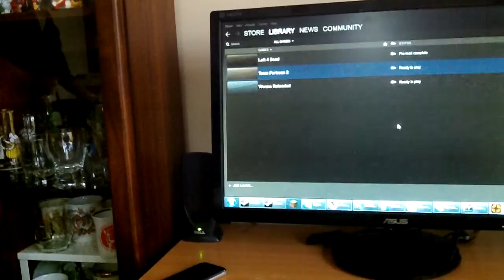TEAM FORTRESS 2